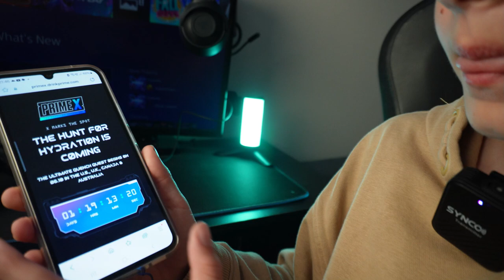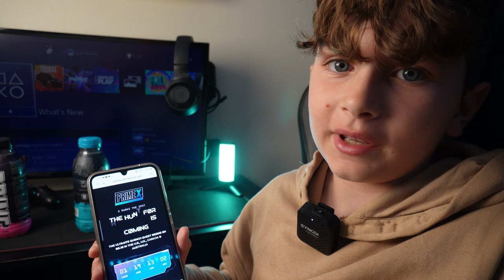EXCLUSIVE NEW PRIME X 1 MILLION DOLLAR COMPETITION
X PRIME 1 MILLION DOLLAR COMPETITION

Shoppers are set to go wild over the exclusive new flavour as lucky fans will have a chance to win a $1 million cash prize as part of a global competition to celebrate the launch.

The NEW Prime X flavour line offers fans the chance to embark on an interactive ‘hydrohunt’ challenge. This epic expedition encourages shoppers to collect 12 bottles with unique barcodes to build an in-app map. Once all 12 are collected, hopefuls can uncover where ‘X’ marks the spot, to be in with the chance of winning a $1 million grand prize.

Prime Hydration, which is 10% coconut water, contains electrolytes, B vitamins and BCAAs, has zero sugars and is only 20 calories per bottle. Priced at just £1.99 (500ml), the highly-anticipated drink will be available as a Specialbuy, and as with all Specialbuys, once they’re gone, they’re gone!

Prime X will be available in stores from 5th June. Shoppers best move swiftly, as with all Specialbuys, once they’re gone, they’re gone!

Follow Logan and Finley at SkinnyBeasts. We just love goofing around doing awesome cool stuff.

Visit our Online Amazon store to buy our recommended Toys, gadgets and products: